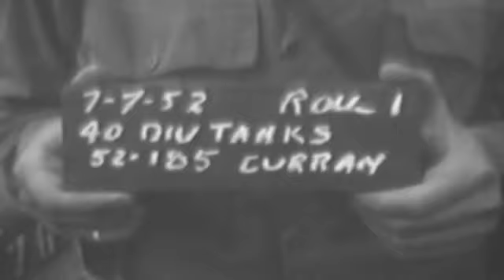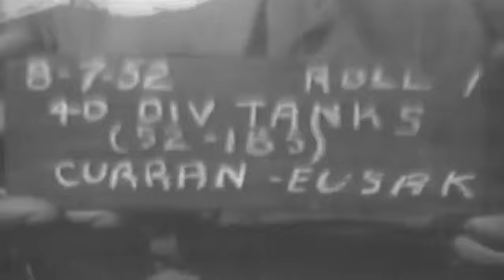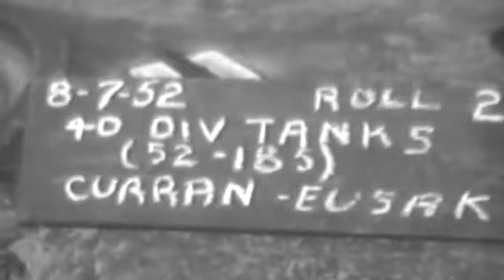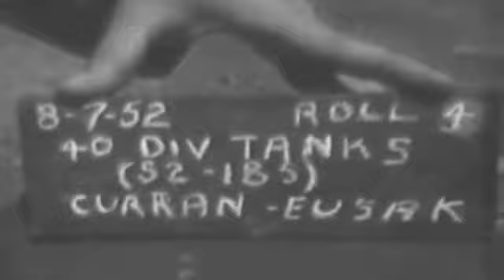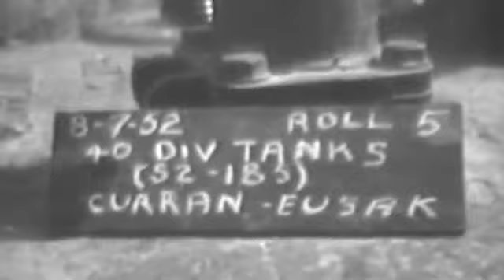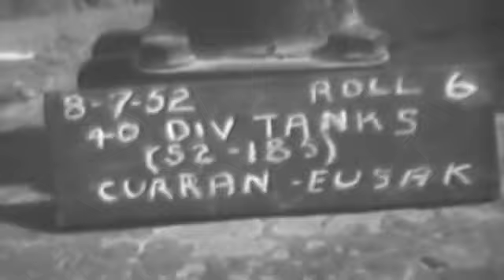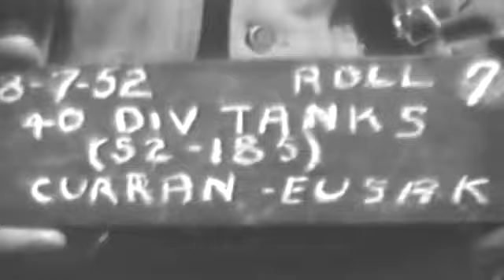M46 Patton Tanks In Korean War Action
M-46 Patton tanks in action in this clip we see  "A" Co., 140th Tank Battalion, 40th Div., Korea on 07/08/1952.